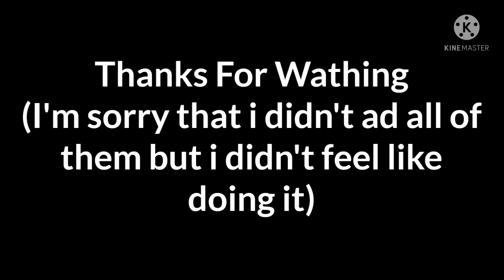Five Nights At Freddy's: Security Breach Characters In Real Life (Some Of Them)